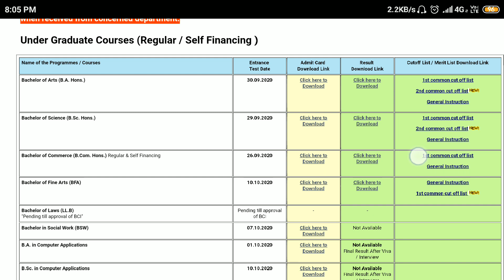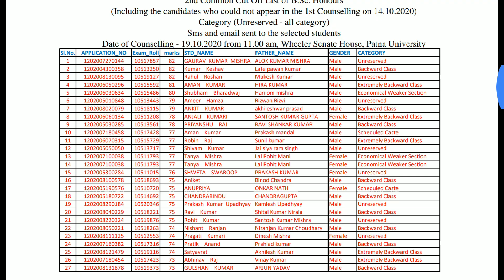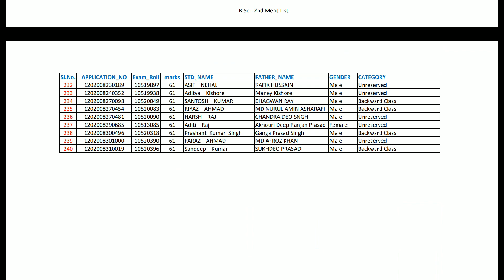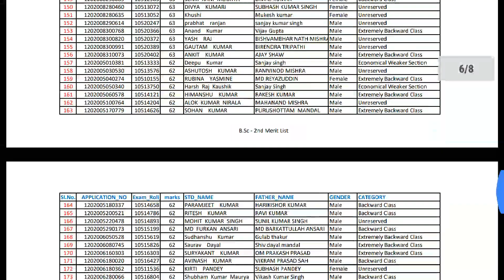B.SC 2ND CUT OFF LIST DECLARE / PATNA UNIVERSITY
Hey Guys In This Video I Discussed About patnauniversity BSC Second Cut Off List Which Is Just Uploaded And The Lowest Marks Decrease to 61 And Same Situation Like BA Means Those Student Who Could Not Take Admission In 1st Counselling Get Another Chance So Those Student Who Have Less Marks Have To Wait.

This Is AkrVlogs And I Make Vlogs And Informative Video.